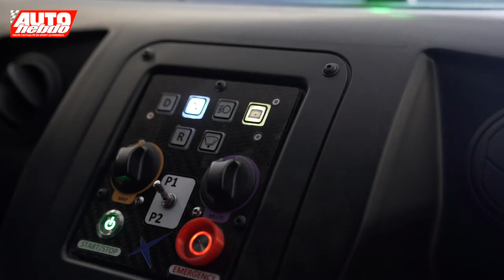TEST DRIVE : Beltoise BT01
Notre pilote d'essai Valentin Simonet vous emmène à bord de la Beltoise BT01 sur le circuit de la Ferté Gaucher. Il s'agit de la première GT de compétition électrique 100% française, imaginée par Julien Beltoise en association avec Spark Technology.

Images : Ugo Missana et Valentin Simonet
Drone : Marius Fossard